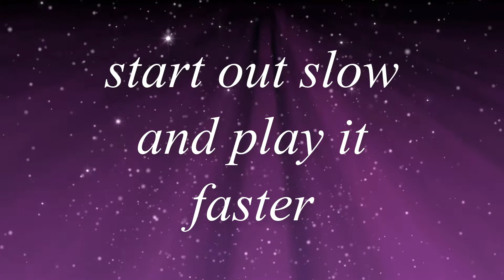fantasize meme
ehhh i love this meme
program used
: MediBang for Draw flipaclip for animate camtasia 9 for editing

idk but my camtasia is broken my video